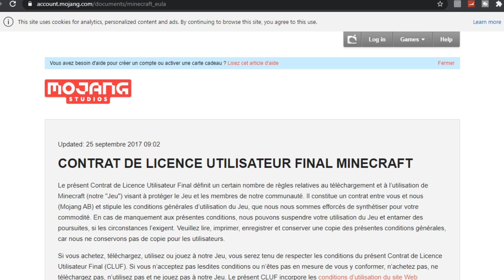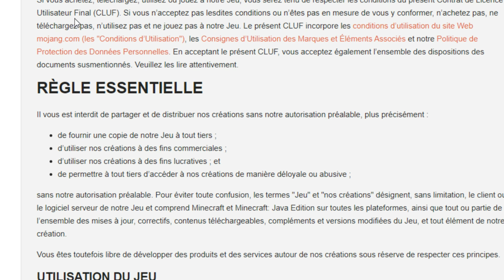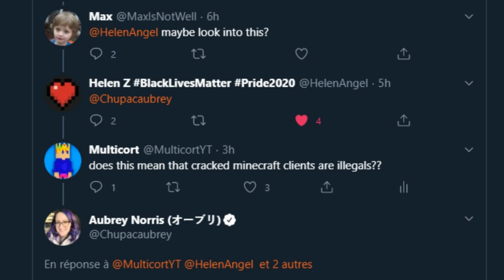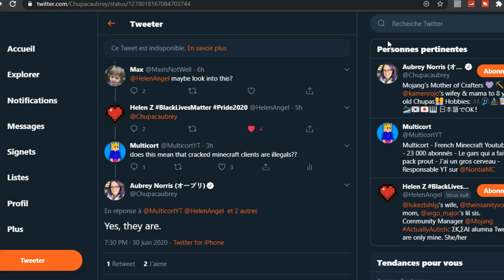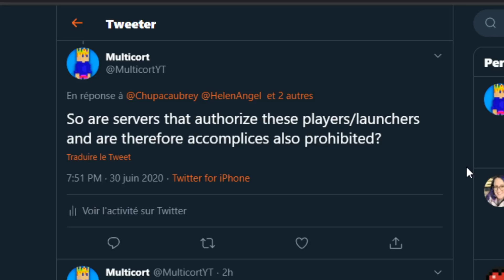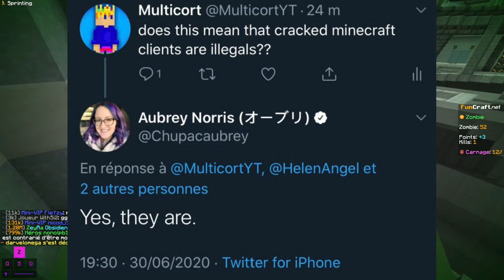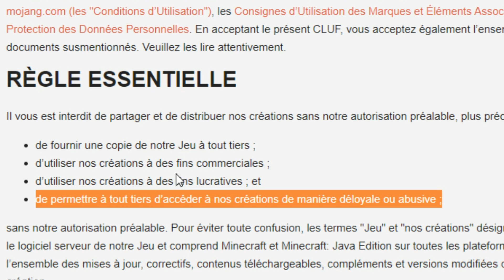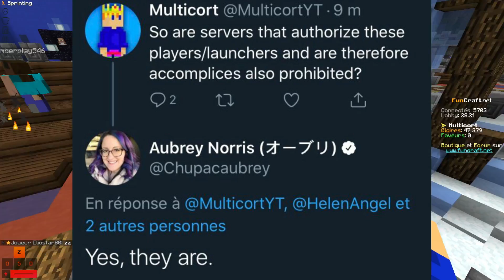Le PACTIFY LAUNCHER est-il ILLÉGAL ? (Et tous les launchers Minecraft gratuits) (Réponse de Mojang)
Vidéo intéressante et importante !

Suite à l'annonce d'un simple launcher Minecraft Crack developpé par un serveur banal, l'équipe de Mojang nous a révélé une chose assez étrange.
C'est ce dont parle en détails cette vidéo.

Je me suis occupé de vous résumer la situation tout en nuançant les propos tenus, pour établir un juste milieu.

Lien du live FAQ Ascentia où les Admins parlent de ce problème (date de 2 ans)

Pour ceux qui ont la flemme, voici un petit résumé :

Sur Twitter, un serveur Minecraft a annoncé vouloir créer un launcher crack/gratuit. C'est quelque chose de courant, surtout en France, avec Funcraft, Pactify, etc.
L'équipe de Mojang s'est mêlé à l'affaire, et moi aussi, et j'ai appris que Mojang considérait les launchers Minecraft Cracks comme illégaux.
Oui, vraiment.
C'est en tout cas la pensée de Aubrey Norris, une CM de Mojang (elle s'y connaît vu son boulot).

C'est même allé plus loin que ça, les serveurs acceptants les joueurs Cracks sont eux-aussi considérés comme interdits et comme ne respectant pas les règles de Minecraft, les EULA (qui dit qu'il est interdit "de permettre à tout tiers d’accéder à [Minecraft] de manière déloyale ou abusive")

Quelle contradiction avec le fait que Notch ait lui même recommandé l'utilisation de tels launchers à l'époque.

Au final, On ne sait pas trop. C'est plutôt une question juridique, mais, que Mojang en personne me dise que les launchers cracks sont illégaux, c'était fou !
 Il se peut bien que Ascentia et tout ce qui va avec disparaisse. (Les propos de Aubrey Norris sont à nuancer, car c'est plutôt des questions d'ordre juridique)

L'affaire suit son cours, nous n'avons pas plus d'infos venant d'Ascentia, mais ils ont beaucoup d’infos qui nous aideraient beaucoup.
Si jamais vous connaissez bien le sujet juridique et celui des EULA, j'espère que vous pourrez tous nous aider, car la question n'est clairement pas vite répondue.

PS : Je voulais juste vous communiquer ce sujet que je considère comme important, me dire que tout ce qui est relié aux crack est illégal peut vraiment changer le jeu. Je sais pas si cette vidéo bidera, mais je voulais en parler :D

- Mon PC =
Asus scar gl504gm es155t (portable)
Carte graphique = GTX 1060
Processeur = i7 8th génération
Mémoire installée = 16 Gb

- Mon twitter = (je suis très drôle dessus vous allez voir)
- Mon clavier = Razer DeathStalker
- Ma souris = Razer Naga trinity

0:00 - Début
0:51 - Ce qu'en disent les règles de Minecraft (EULA)
2:26 - C'est quoi au fait un Launcher "Crack ?"
3:06 - L'exemple de SakuraMC
4:17 - Ce que pense Mojang des launchers Cracks
6:26 - Et les serveurs Cracks dans l'histoire ?
7:40 - Réponse de Mojang
8:45 - Nuance des propos
11:36 - Resumé de la vidéo